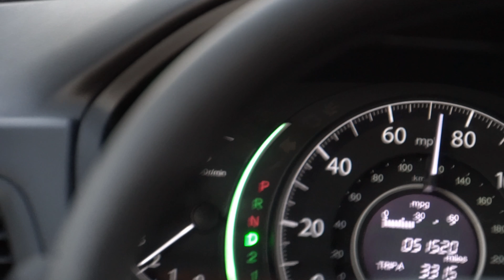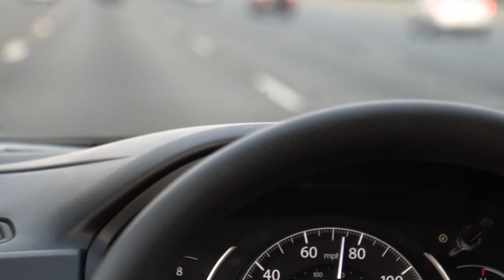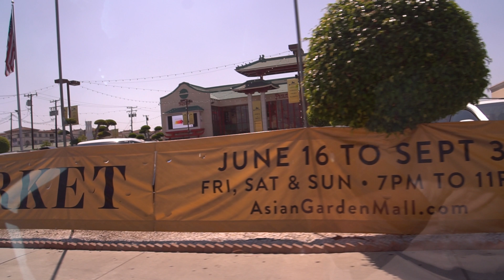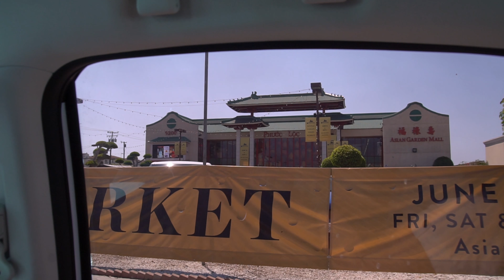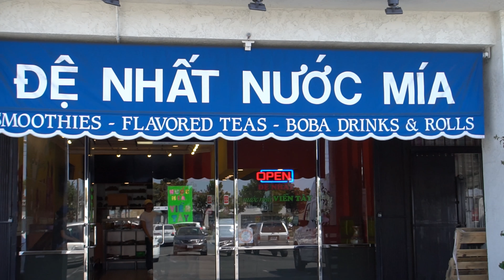Cuộc sống Mỹ , Du Lịch Los Angeles , California , Video 4K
Cuộc sống Mỹ , Du Lịch ở Los  Angeles Video 4KLos Angeles là thành phố lớn nhất tiểu bang California và lớn thứ nhì tại Hoa Kỳ, thuộc về Quận Los Angeles. Thành phố còn được gọi tắt là Los bởi những người Việt ở những vùng lân cận. Wikipedia
Diện tích: 503 mi²
Khách sạn: Trung bình 3 sao US$ 206, trung bình 5 sao US$ 603.